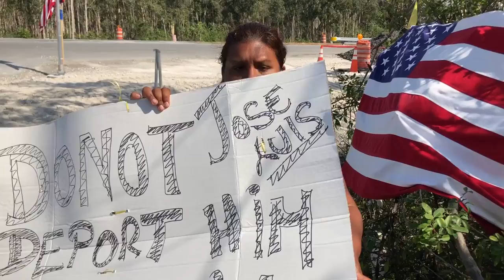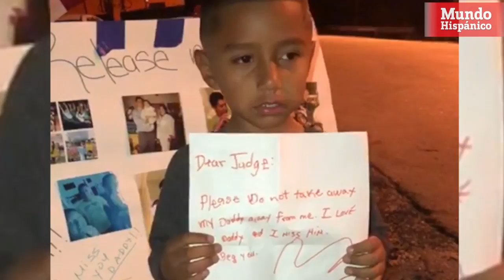En huelga de hambre para que no deporten al padre de familia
Una madre y su hijo de cinco años se encuentran en huelga de hambre para evitar que deporten al padre de familia. Regina Silva, de 33 años, se plantó a pocos metros del centro de detención de inmigración Krome en la ciudad de Miami desde hace siete días para evitar que deporten a su esposo José Luis Barberena.